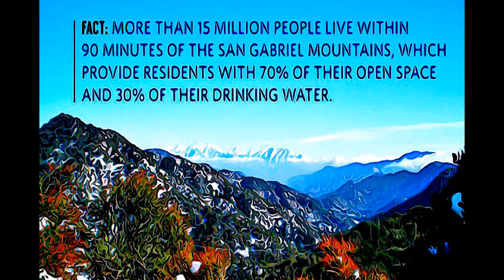CALIFORNIA - SAN GABRIEL MOUNTAINS NATIONAL MONUMENT-2014, CALIFORNIA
MENTAL EXLAXATION 109 - SAN GABRIEL MOUNTAINS NATIONAL MONUMENT-2014, CALIFORNIA